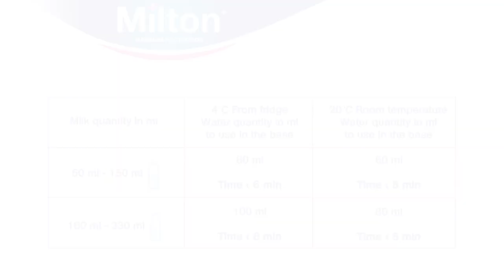How to use the TRIO? 3 in 1 Electric Steam Steriliser - Bottle & Food Warming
MIilton TRIO is designed to be quick and simple to use and to keep baby safe and make parents' lives easier. To save on space and money, it has three core functions: sterilising, bottle warming and food warming.
Its steam system allows bottles, teats, soothers, plastic feeding spoons, breast pump parts, baby accessories or any other equipment going into baby’s mouth to be sterilised.
It only takes 10 minutes. It is effective on 99.9% of germs and keeps equipment sterile for 24 hours. Its compact design has maximum capacity fitting five wide neck 250ml bottles.